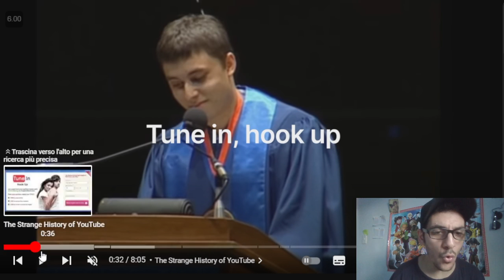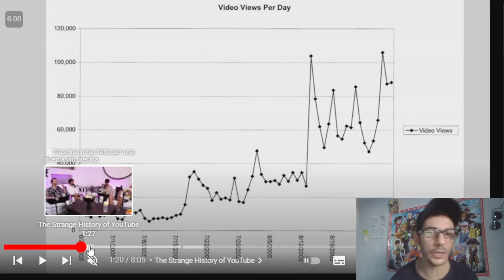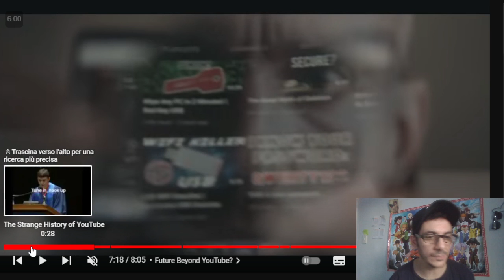Youtube è un vero Lavoro? nasio 🇵🇭❤️🇮🇹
insta360 x4 insta360 insta360 x3 @insta360 Youtube è un vero Lavoro? Youtube è un sito che quest'anno permette a 30 milioni di persone di vivere solo da esso,quindi secondo me è come e piu di un lavoro e tu cosa ne pensi?
Rispondi ai commenti qui sotto e guarda il Podcast I segreti di Yotube dove puoi scoprire tutti i segreti di Youtube e come avere un canale di successo

1)This video has no negative impact.